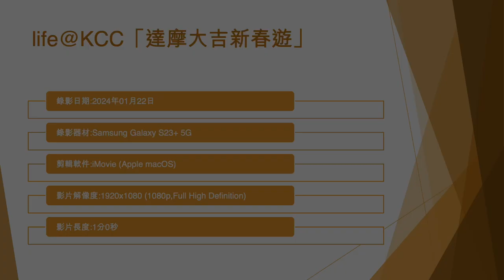life@KCC「達摩大吉新春遊」 (2) - 2024年01月22日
錄影日期:2024年01月22日
錄影器材:Samsung Galaxy S23+ 5G
剪輯軟件:iMovie (Apple macOS)
影片解像度:1920x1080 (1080p,Full High Definition)
影片長度:1分0秒